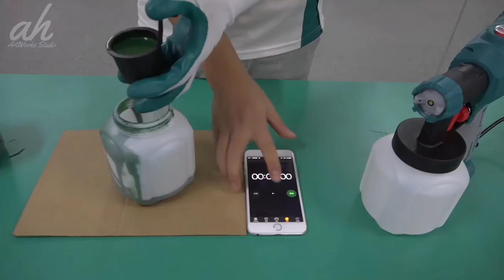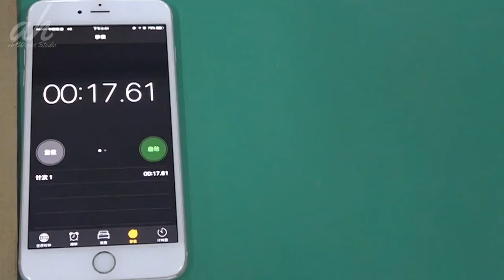TOTAL Tools SprayGun TT3506.450w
TOTAL Tools Electric Spray Gun, dengan 2 Nozzle 1.8mm & 2.5mm.
Apa kat berbeza ? Sila tonton Video Seterunya...
Untuk Maklumat Produk TOTAL® TOOLS , sila hubungi pengedar kedai  Hardware rasmi kami berdekatan anda.
Or WhatsApp kami.

Specifications
Model no. TT3506
Voltage 220-240V ~ 50/60Hz
Input power 450W (upgraded from 350W)
Max. flow 380ml/min
Max. viscosity 50 DIN-s
Container capacity 800ml
Diameter of spray nozzle 2.5mm + 1.8mm
Suitable with TT3506SP-32 Plastic Pot for Spray Gun